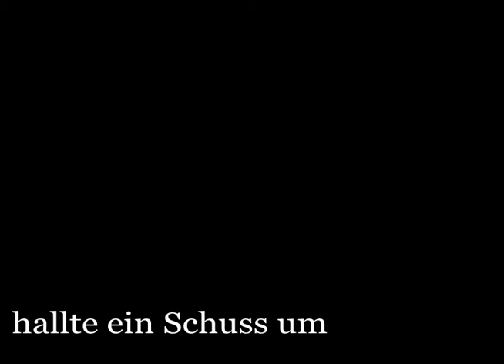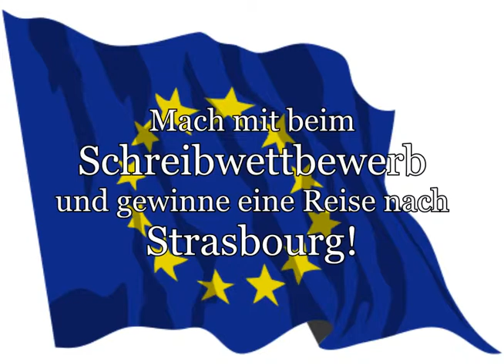Jugend denkt Europa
CATO ist ein Politikblog von Jugendlichen für Jugendliche. Anlässlich der Europawahl 2014 organisieren wir einen Schreibwettbewerb unter der Schirmherrschaft von MdB Dorothee Bär und MdB Sabine Dittmar. Jede Menge Preise zu gewinnen!
Von Niklas Götz und Daniel Vedder